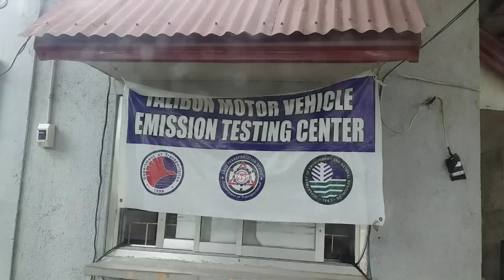NAGPA-SMOKE TEST SA SAKYANAN KAY TING RENEW NA SA REHISTRO